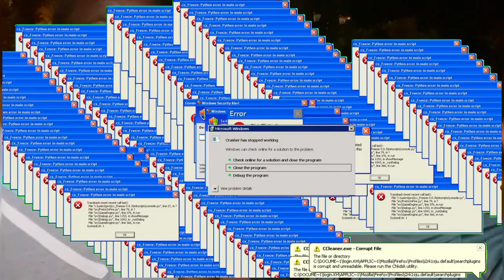Interactuando Con La Gente De San Luis | GF VLOGS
Esperemos y el video les guste denle like y compartan esto nos ayudará mucho🤗

¡250 likes para la parte 2!

Canal De Esmih Llontop Eche 🎥